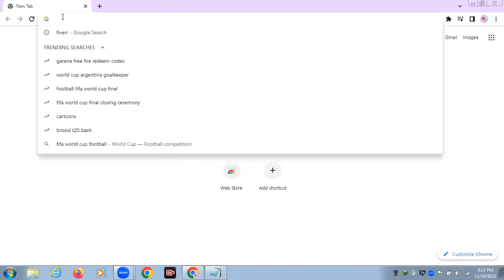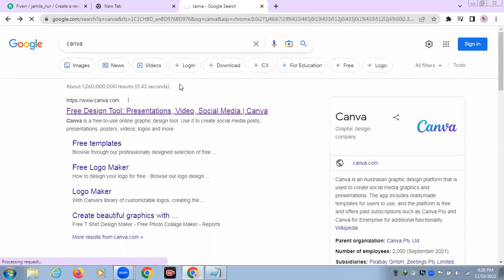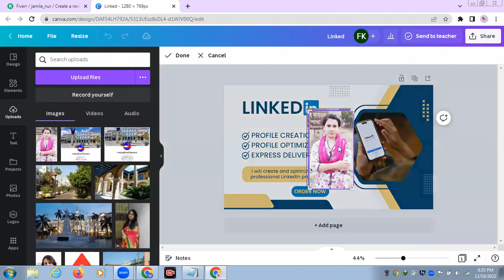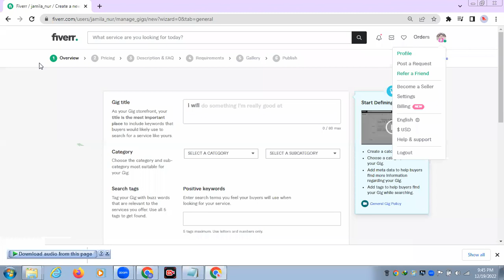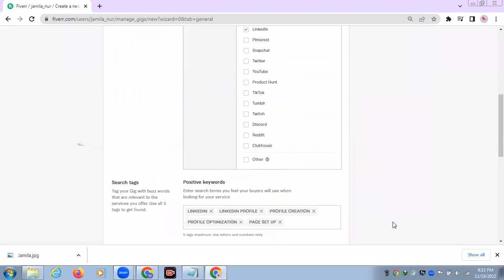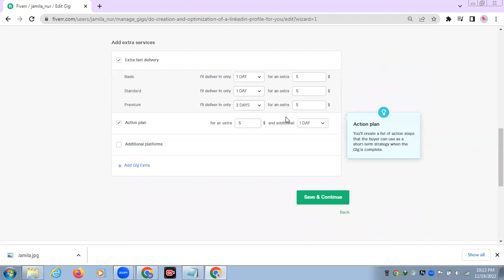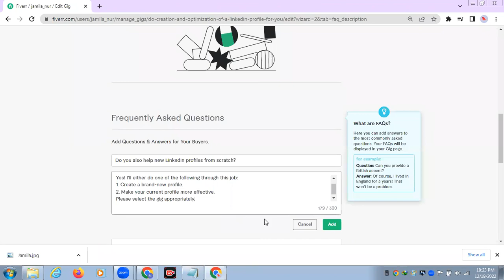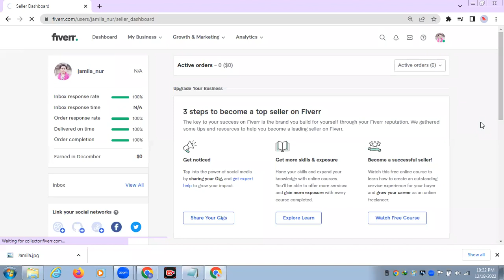Day 14 Fiverr Gig Design & Publishing